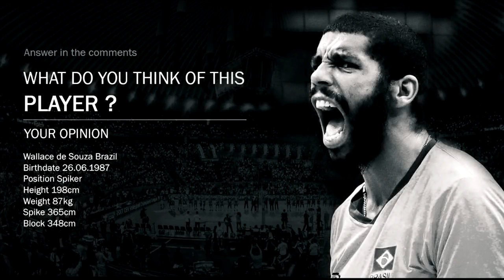Wallace De Souza AMAZING Top 10 Monster Jump / FIVB Mens WCH 2018